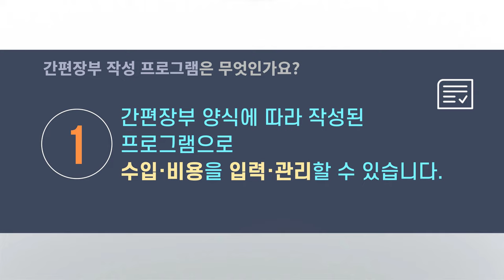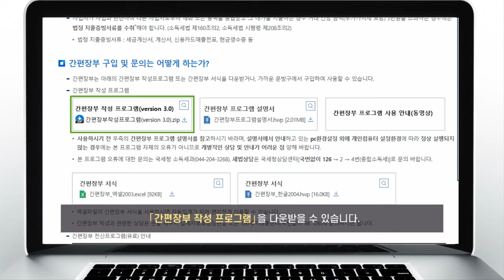누구나 사용 가능한 국세청 '간편장부 작성 프로그램' - 다운로드 방법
영세사업자를 위한 무료로 사용 가능한
국세청이 제공하는 '간편장부 작성 프로그램'
다운로드 방법 설명입니다.

4K HD  Free Stock Footage Videos - No Copyright | Self-produced Video